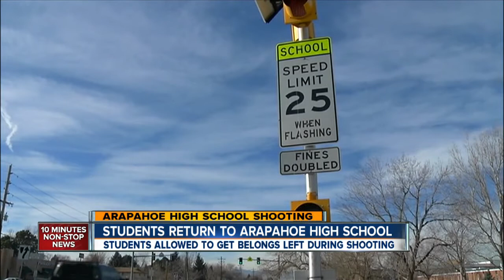Arapahoe High students return to campus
Some students returned to Arapahoe High School Thursday, for first time since the shooting last week. Lance Hernandez reports.